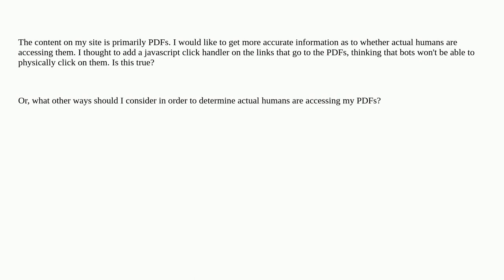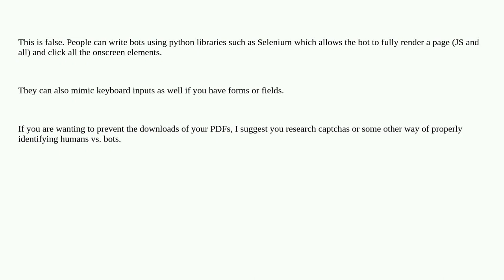Webmasters: Can bots create click events?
Can bots create click events?

A special thanks goes out to the awesome community

  pdf javascript